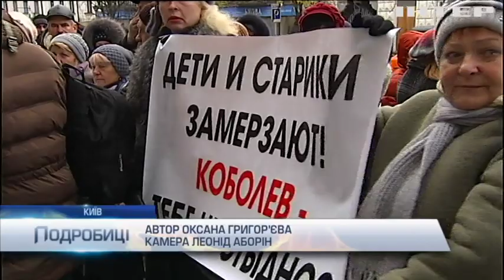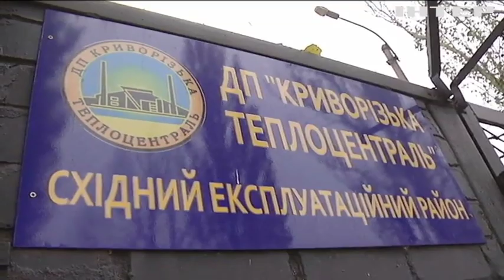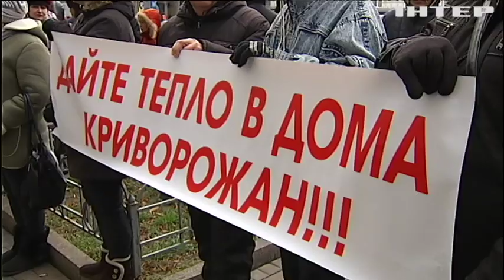Крок відчаю: сьогодні жителі Кривого Рогу пікетували "Нафтогаз" з вимогою повернути тепло в їх оселі